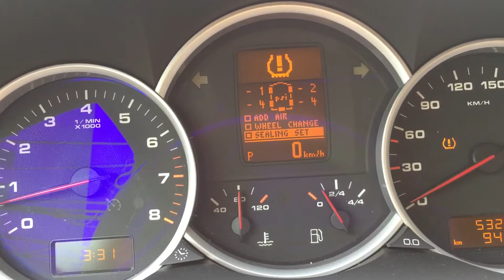Menu Button select Porsche Cayenne